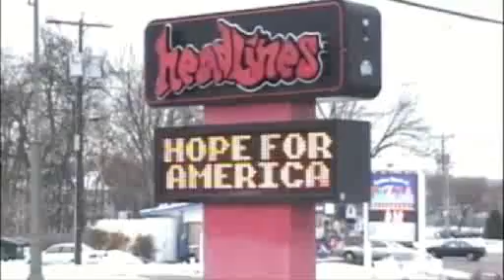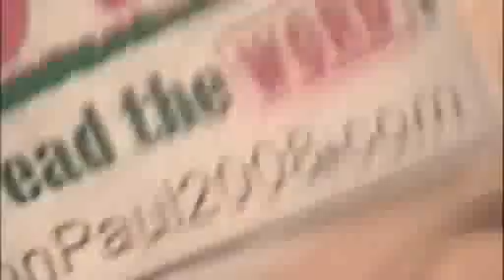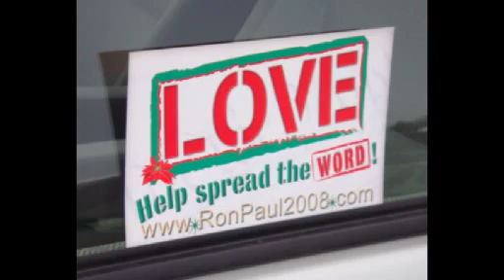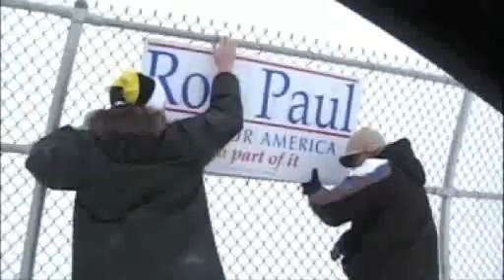Ron Paul Revolution goes to New Hampshire for the Holidays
"Spreading the LOVE" across the state of New Hampshire,... and having fun doing it. We go back on the 28th of Dec. - Jan. 9th . Details at RonPaulRevolution dot org if you want to help and need a place to stay.